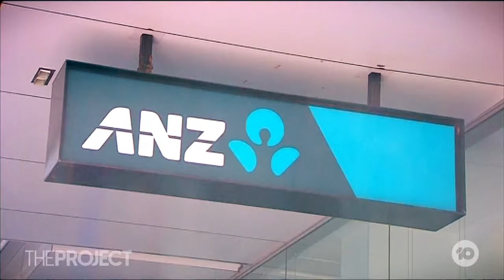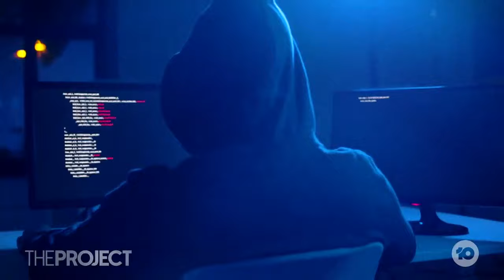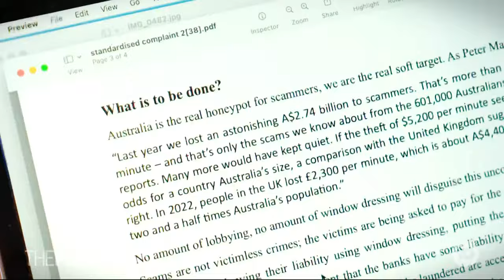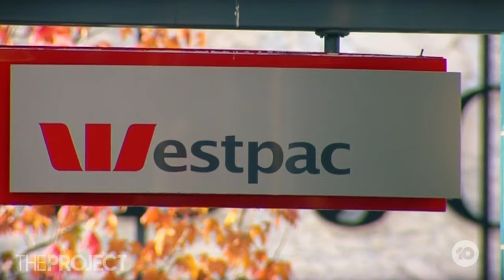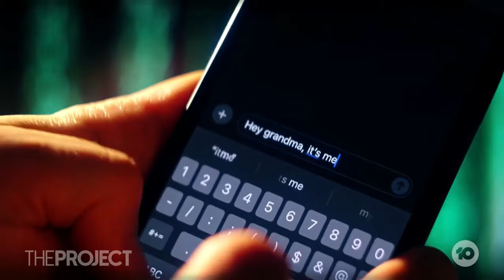Banks Won't Refund Scam Victims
Independent Senator David Pocock has slammed Labor's proposed legislation involving hefty fines for banks, telcos and social media platforms, instead pushing for banks to compensate victims.

Scam victim Harriet Spring tells us why it's so important victims be reimbursed.